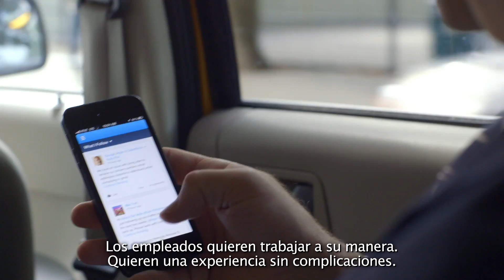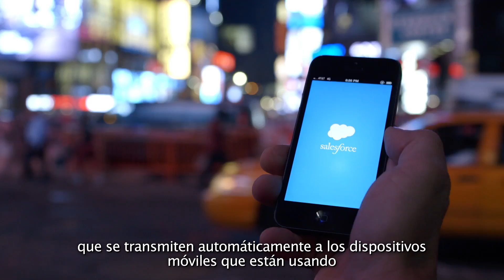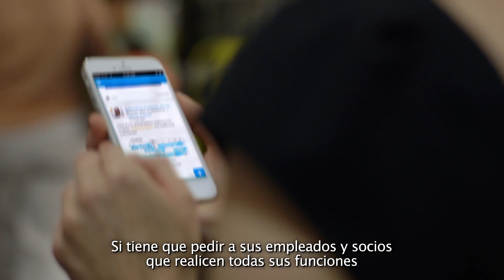El éxito de ADP con la aplicación móvil de Salesforce1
ADP usa la aplicación móvil y la plataforma dedicada a los clientes Salesforce1 para crear y distribuir aplicaciones simplemente con un clic del ratón. Vea cómo impulsan la innovación y la productividad de su negocio como nunca antes con un "clic mágico".